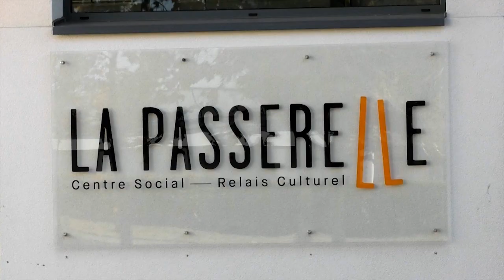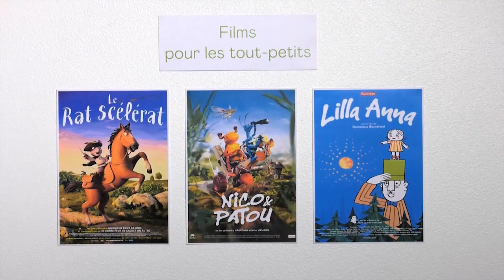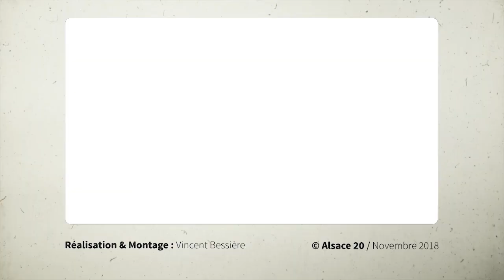Delphine Wespiser nous emmène dans l’univers du cinéma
Delphine Wespiser part à la rencontre d’un passionné du cinéma à Rixheim.